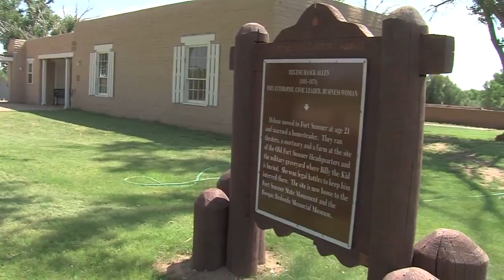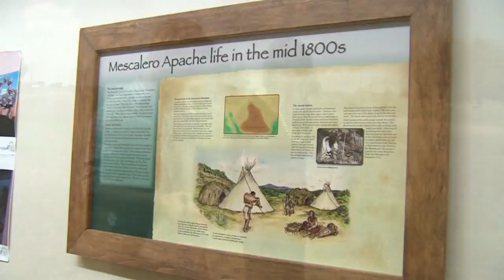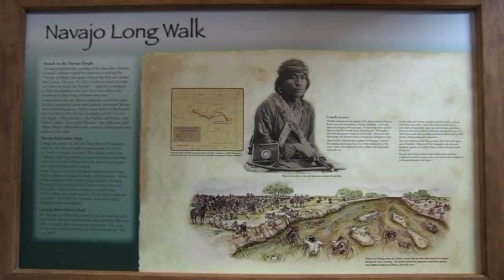The Long Walk at Bosque Redondo